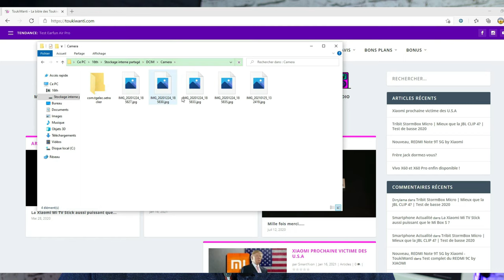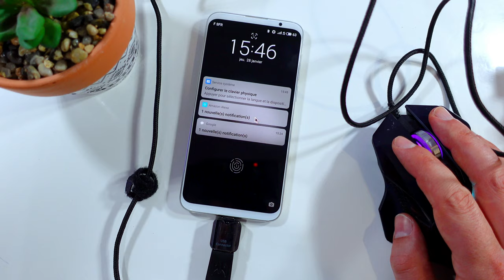[ FACILE ] Récupérer les Données de son téléphone GRATUITEMENT!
Tuto facile et gratuit pour récupérer les photos, vidéos, contacts de ton smartphone avec l'écran cassé !

C'est simple, que tu veille la recuperation des photos Samsung ou recuperer les donnees iphone cette astuce devrais te rendre service et sauver les données de ton téléphone.
Ce tuto n'est pas miraculeux mais propose une alternative au logiciel payant pas toujours efficaces pour te faire garder ton argent et sauvez toutes les photos ou vidéos que tu avais cumulées toutes ces années!

Bien entendu cela ne fonctionnera pas avec tous les smartphones et tu t'en doutes je n'ai pas testé sur toutes les marques existantes ;). L'avantage de ce tuto est surtout de ne prendre aucun risque qui pourrais endommager davantage ton smartphone mais surtout d'être vraiment facile.

Si tu as réussi à récupérer les données de ton téléphone grâce à ce tuto je t'invite a partagé pour en faire profiter le reste du monde pour enfin pouvoir récupérer les photos et vidéos de ton smartphone avec l'écran cassé sans te ruiner !

ATTENTION, pour que cela fonctionne ton smartphone dois être compatible OTG :)

➤ 🛒 𝗖𝗮𝗯𝗹𝗲 𝗢𝗧𝗚 𝘀𝘂𝗿 𝗔𝗹𝗶𝗘𝘅𝗽𝗿𝗲𝘀𝘀
➤ 🛒 𝗖𝗮𝗯𝗹𝗲 𝗢𝗧𝗚 𝘀𝘂𝗿 𝗔𝗺𝗮𝘇𝗼𝗻

📺 Mon écran ▶︎
🎥 Ma caméra ▶︎
🔭 Mon trépied ▶︎

Mes avis sont sincères, votre confiance me va droit au ❤️! Cela me permet de faire évoluer ma chaine et de vous offrir un contenu riche et de qualité. Votre soutien me donne des ailes.